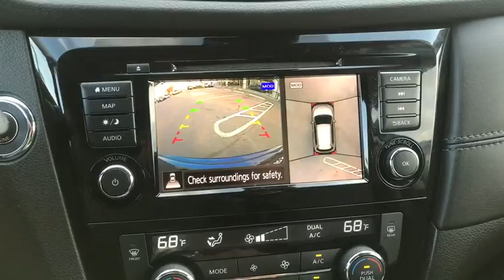2018 Nissan Rogue Nashville, TN 457694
Caspian Blue  2018 Nissan Rogue available in Nashville, Tennessee at Motorcars of Nashville Downtown.
2018 Nissan Rogue FWD SL - Stock#: 457694 - VIN#: JN8AT2MT9JW457694

Motorcars of Nashville - Downtown
1408 Broadway

- OFFER VALID THROUGH 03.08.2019. THIS UNIT MUST GO!***IN HOUSE FINANCING AVAILABLE FOR ANY CREDIT SITUATION FULL HD VIDEO AVAILABLE ON OUR WEB PAGE RISK FREE 5-DAY/250 MI RETURN 4YEAR/UNLIMITED MI POWERTRAIN WARRANTY FOR QUALIFIED UNITS FREE DELIVERY WITHIN 250MI RADIUS***NEW LOWER PRICE PRICE MATCH GUARANTEE***TRUE PRICE***NO HIDDEN FEES***Bad/Repo or No Credit? We Can Help - In-house Financing Available!!! ALL CARS CARFAX CERTIFIED***TO BETTER SERVE YOU: PLEASE MAKE AN APPOINTMENT TO TEST DRIVE ANY VEHICLE. 3RD PARTY INSPECTION WELCOME!!! WE ARE A WHOLESALE DEALERSHIP AND MOST CARS PRICED BELOW KBB PRIVATE PARTY VALUE! LOW-INTEREST FINANCING UP TO 88 MONTH AVAILABLE FOR QUALIFIED BUYERS.
AM/FM, CD Player, Leather Interior Surface, Center Arm Rest, Child Proof Door Locks, Daytime Running Lights, Navigation System, Overhead Console, Premium Sound, Rear Spoiler, Rear Spoiler, Rear Wipers, Remote Fuel Door, Reverse Camera, Roll Stability Control, Side Curtain Airbags, Sliding Rear Window, Tire Pressure Monitor, Vanity Mirrors